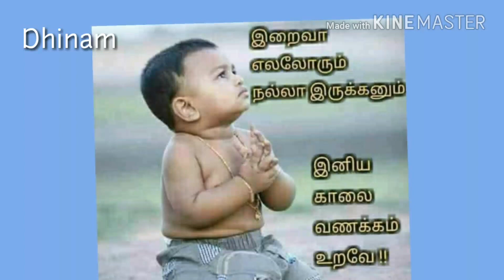இறைவா ! எல்லாரும் நல்ல இருக்கணும்..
பொன் காலை வணக்கம்